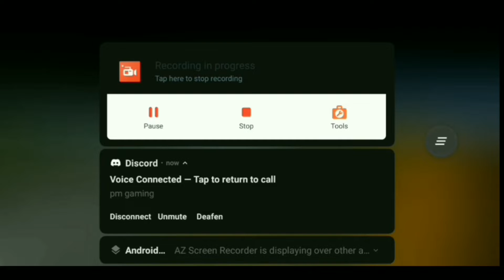Announcing Pros Smp || Collecting Some Recourses For Our Future Home || Rage Skull Yt || 1.17.1!!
Announcing Pros Smp || Collecting Some Recourses For Our Future Home || Rage Skull Yt

Let’s see what happens in the next part of this world

Next video miss mat karna please!!

Byeeeee!